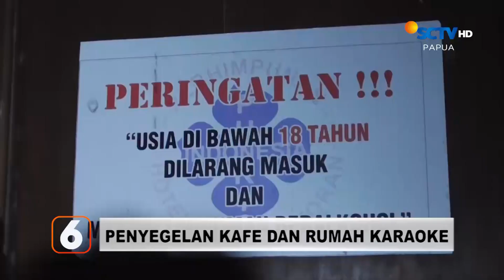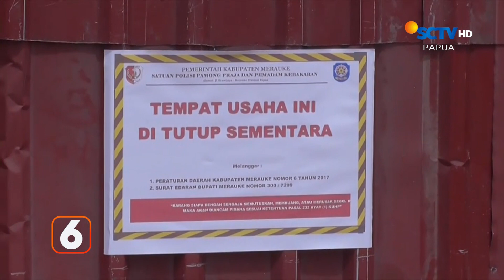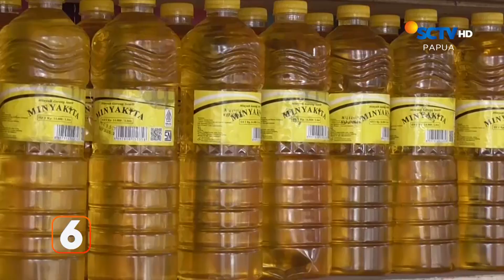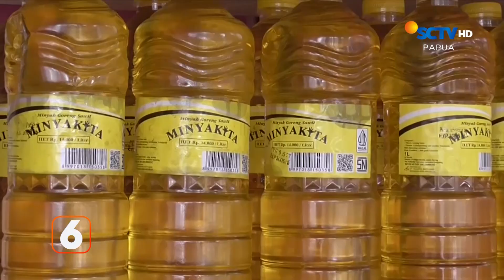BERITA SCTV PAPUA 31 JULI 2023